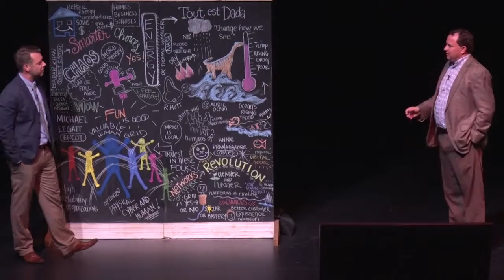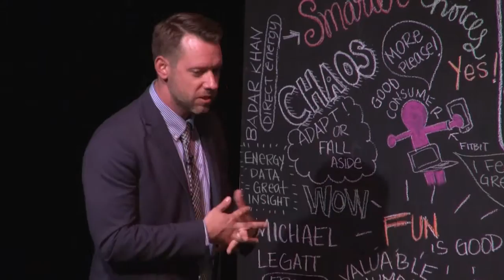ETS16: Thirst for Power, The Energy Water Nexus with Dr. Michael Webber, University of Texas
@ETS16: Dr. Webber shared the interconnections of energy and water, revealing how much water we use for energy, how much energy we use for water, and the vulnerabilities this interdependence causes for society, all with an optimistic eye towards integrated solutions for the future.

About ETS16

There is no better place than Zpryme’s flagship ETS16 to debate the state and future of energy. Our looking glass begins and ends with the stories of real people around the globe influencing the grand energy transition.

About Dr. Michael Webber

As Deputy Director of the Energy Institute, Co-Director of the Clean Energy Incubator, Josey Centennial Fellow in Energy Resources, and Associate Professor of Mechanical Engineering, Dr. Michael E. Webber trains the next generation of energy leaders at the University of Texas at Austin through research and education at the convergence of engineering, policy, and commercialization.  He has authored more than 200 publications, holds 4 patents, and serves on the advisory board for Scientific American.  His television special Energy at the Movies is currently in national syndication on PBS stations, and his massive open online course (MOOC) “Energy 101” closed with record results in December.

Webber holds a B.S. and B.A. from UT Austin and M.S. and Ph.D. in mechanical engineering from Stanford.  He was honored as an American Fellow of the German Marshall Fund, an AT&T Industrial Ecology Fellow, and on three separate occasions by the University of Texas for exceptional teaching.